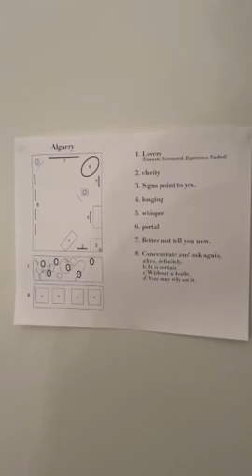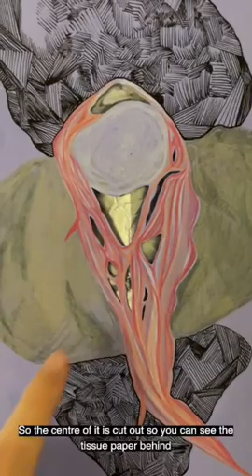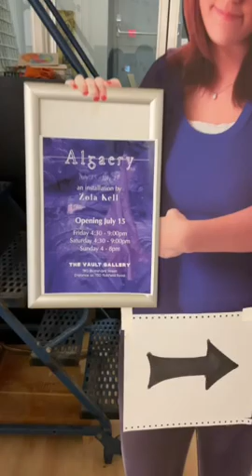Algaery - The Vault Gallery - July 15-17 2022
Video walkthrough of my installation, "Algaery" at The Vault Gallery in Victoria, BC, July 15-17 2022. If you don't want to hear me talk about the work, just skip forward to 10:30:00 - I walk through the exhibit again with just the ocean sounds that were playing during the show.